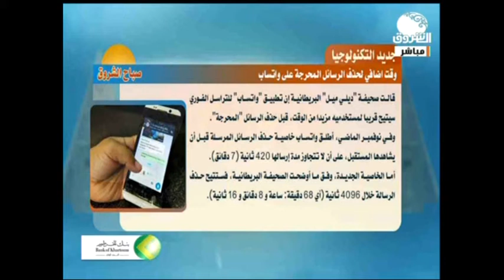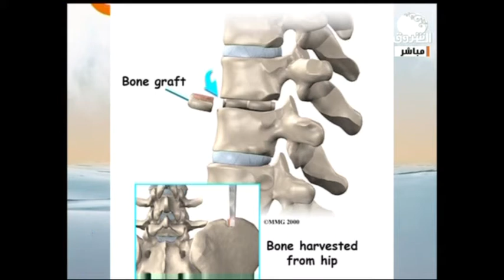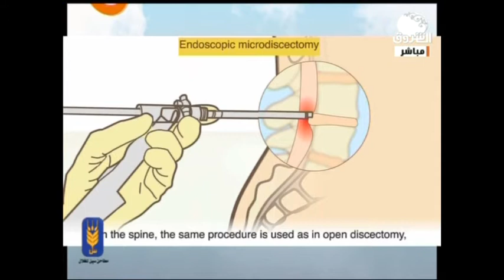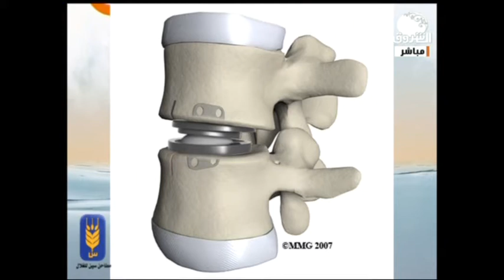صباح الشروق 7- 3 -2018 مع ايمان بركية وعلي القاسم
الضيوف : د.اسامة ـفقرة عافية
ميادة كمال الدين ـ مبادرة ذات
محمد عبد العزيز ـ صحفي
بابكر عثمان صحفي رياضي ـ تحليل الملف الرياضي